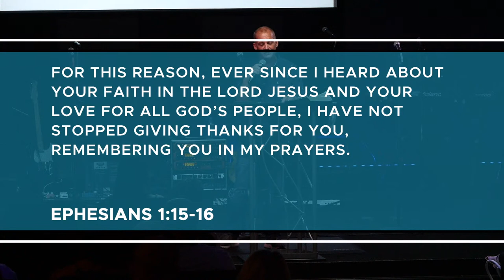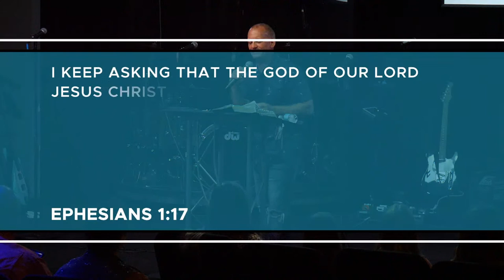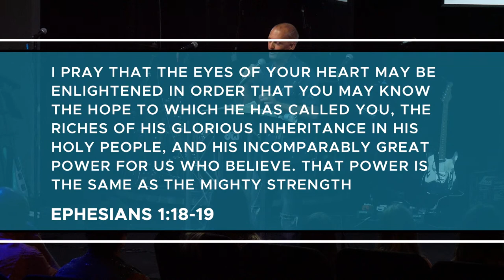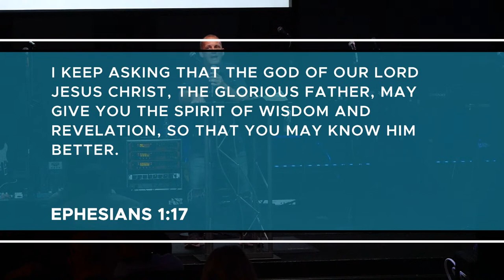Ephesians: Part 3 - The Spirit of Wisdom and Power | Lighthouse Church | September 6, 2020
“NEW” if you're new to Lighthouse Church
    “SAVED” if you just accepted Christ today
    “PRAY” for specific prayer requests
    "GIVE" if you'd like to give
    "LOOP" to get church updates via text message

WORSHIP SET LIST:
    You Are Life - Hillsong Worship
    Graves Into Gardens - Elevation Worship
    Run To The Father - Cody Carnes
    O Praise The Name (Anastasis) - Hillsong Worship